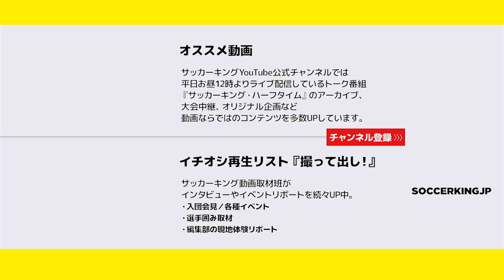【日本代表】ﾄﾙｸﾒﾆｽﾀﾝ相手に薄氷の白星発進【試合レポート】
9日、日本代表はアジア杯初戦としてUAE・アブダビでトルクメニスタンと対戦。先制を許す苦しい展開も、3-2で勝利を収めました。

現地で取材中の小松春生が試合直後の監督・選手コメントを交えたレポートをお届けします。